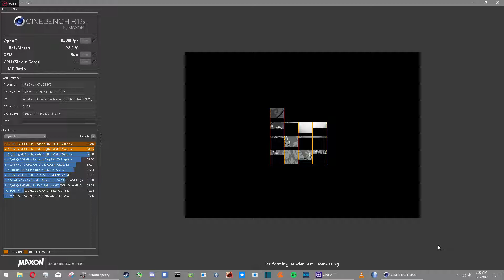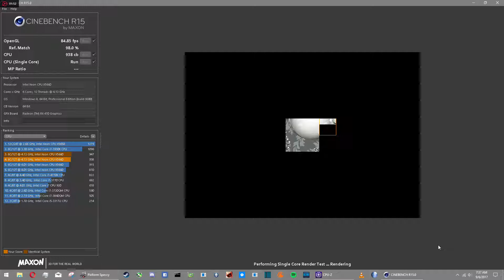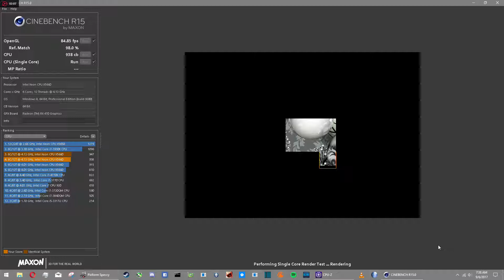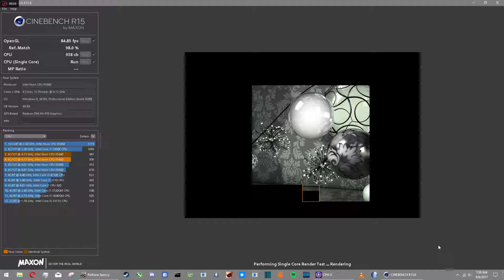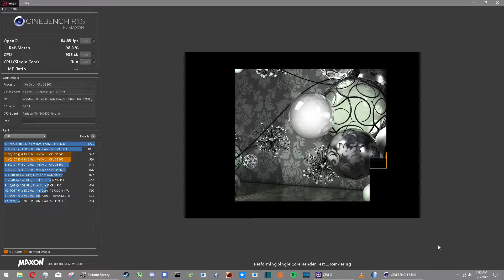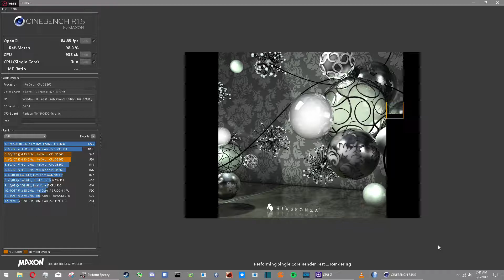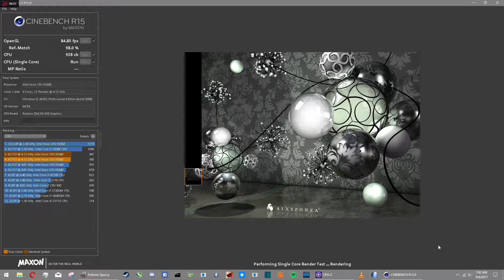CINEBENCH R15 - X5660 @ 4.13 GHZ RX 470 8GB 8 GB Ram Test #1